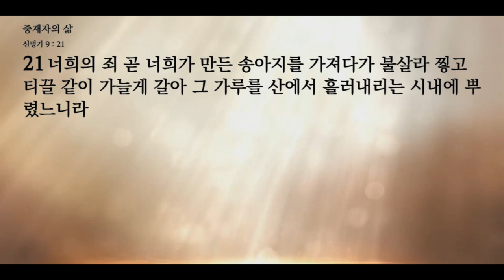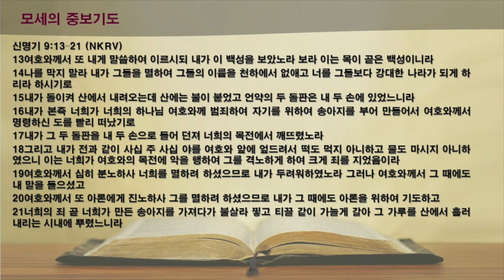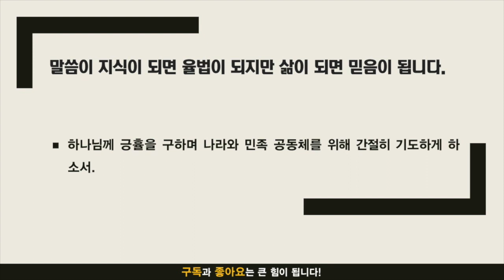묵상노트 ㅣ 중재자의 삶 (신명기 9:13-21)